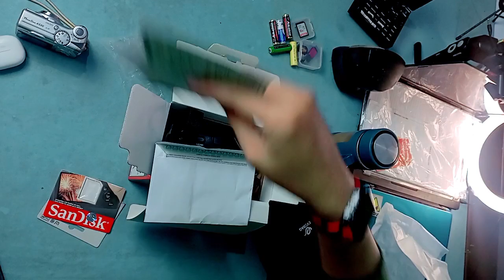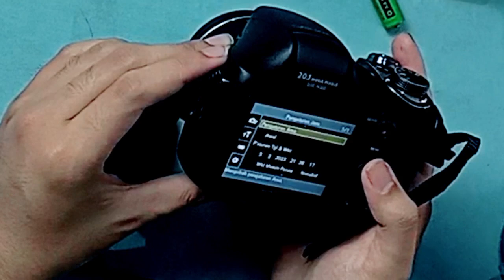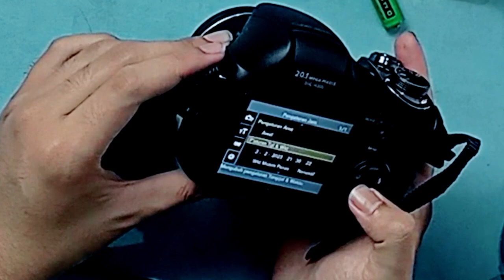[first impression] sony H300 cocok fotografi pemula | KAMERA Perfect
Lanjutan teks deskripsi nanti
Sebelum vocal buat kejelasan video
latihan spoiler sinopsis puisi pidato spoiler sinopsis narasi naratif intro asrm popcast vlog sembarang diary about how tomorrow apa di balik kejadian ini
~ Catatan penting ~
Pagi itu gua begun tidur tidak sengaja ide ada orang yang berkata-kata Lantara Menemukan sebuah ide yang bagus dari pada manyus mending vlog cooking aja di vlog sembarang - barang ingat jangan ketinggalan dairy selanjutnya

Tonton juga
Vlog camping di rumah ala dilan the best trending kamu tanya.
test suara kejernihan Mic wireless traffstudio hx~W002L sambil lalu yang gua pake recoud video ini
review senter mini paling terang viral di tik - tok shop murah berfaedah
Coba cek ini, deh: "HAYLOU GT7 TWS Headset Bluetooth Wireless Earbuds Gaming Mode" Rp158.500 di toko Ulasan Alfian DikJaya -ADJ- Tokopedia. Bisa bebas ongkir, lho.
Tambahkan ke troly
beli produk hasil review disini
Kenapa toko online shop sepi akhir-akhir ini gak ada chating order bantu beli dong youtube /facebook biar jalan lagi agar gua semangat membuat video menarik lainnya

Speaker_jete_s1_Murah_mungil_kamu_tanya_booming_elegan_1080p
sony kamera,
 sony kamera terbaik,
 sony kamera pocket,
 sony kamera hp,
 sony kamera murah,
 sony kamera vlog.
, sony kamera video
, sony kamera mirrorless,
 sony camera 2022,
sony kamera 4k